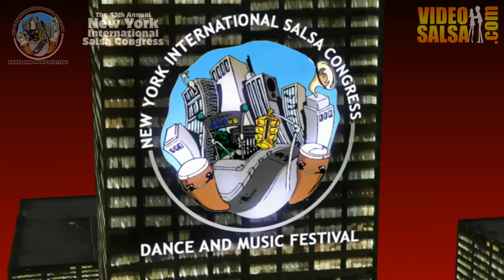Reflejo de Lorenz - 2013 NY Salsa Congress - Lorenz Latin Dance Studio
Lorenz Latin Dance Studio with 4 convenient locations in Brooklyn, Queens, Bronx and Manhattan! Salsa & Bachata classes start at only $45 per month. No partner needed.